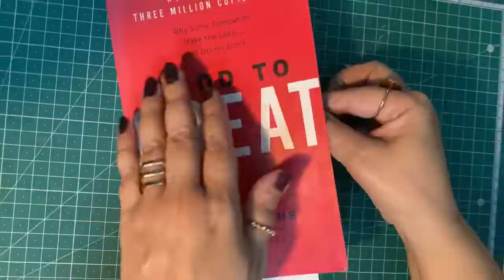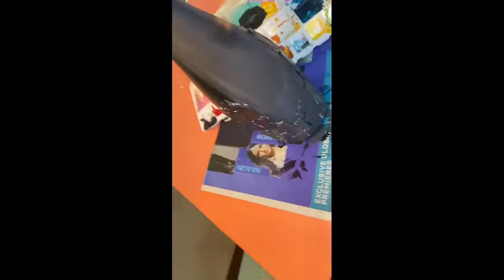DIY 3 simple //easy n attractive home decor